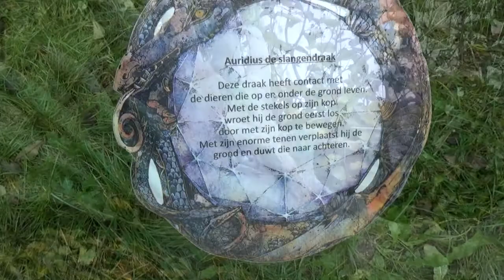(Laatste openingsdag) Park Oikos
Een wandeling tijdens de laatste openingsdag doorheen het beelden- en dierenpark Park Oikos in Nederland.